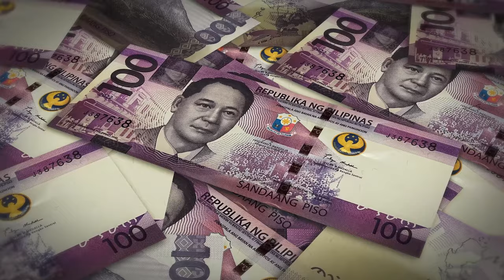Legal Advice: Utang Na Walang Katapusan Ang Interes, Anong Laban?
May laban ba ang nangutang sa laki ng tubong ibinibigay ng inutangan? Sasagutin 'yan ni Ka-Aksyon Jopet Sison!